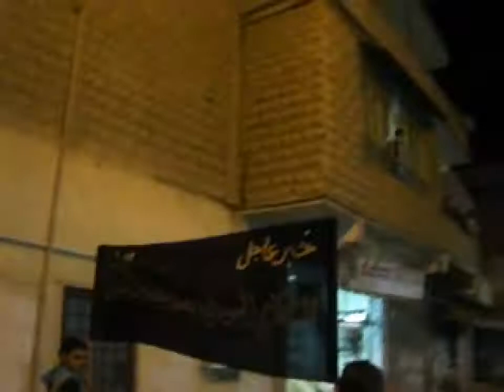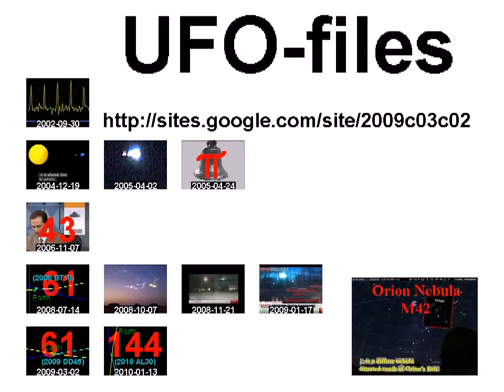الزبداني - ريف دمشق مظاهرة مسائية +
standard YouTube-licens
to ...
Creative Commons-License

So ...

8 ...

Internal system-reference:
Luke 14,17

Unedited headline translation:
Zabadani - Damascus demonstration evening (2) 27/10/2011